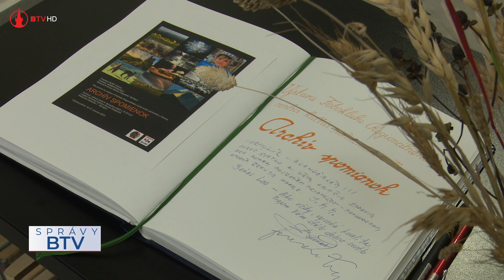Archív spomienok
Výstavná sieň Okresnej knižnice Dávida Gutgesela v Bardejove tentoraz patrí milovníkom dobrej fotografie. 36 autorov z Fotoklubu Regionálneho centra kultúr pohraničia v Krosne pripravili výstavu s názvom Archív spomienok, ktorú si môžete pozrieť do 27. januára 2022.